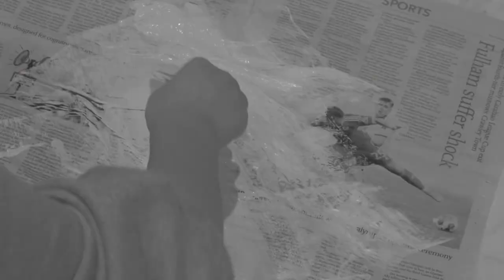Xinrui Li (2037349)_FTA214 ASSESSMENT 1, Task 1, Short Film